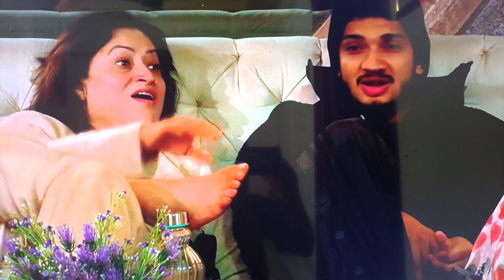kya tutega Munara bond Ayesha ke anese? @Priyanka_Sable96